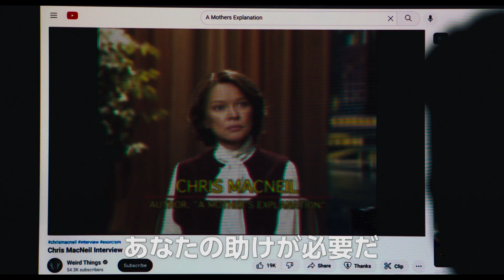映画『エクソシスト 信じる者』本予告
12月1日に公開される『エクソシスト 信じる者』の本予告と本ビジュアルが公開された。

■公開情報
『エクソシスト 信じる者』
12月1日（金）全国ロードショー
監督・脚本：デヴィッド・ゴードン・グリーン
製作：ジェイソン・ブラム
製作総指揮：ダニー・マクブライド
出演：レスリー・オドム・Jr、アン・ダウド、ジェニファー・ネトルズ、ノーバート・レオ・バッツ、リディア･ジュエット、オリヴィア・マーカム、エレン・バースティン
配給：東宝東和